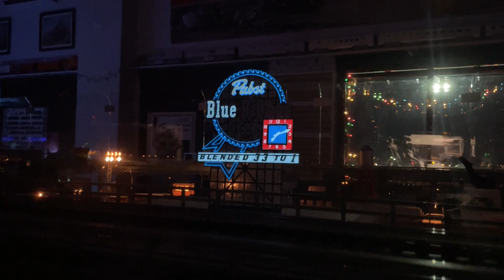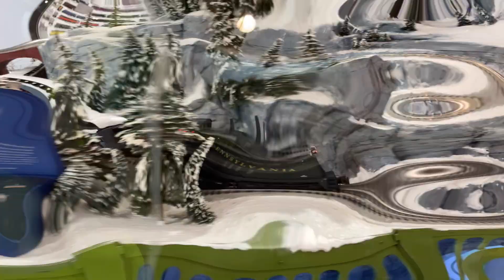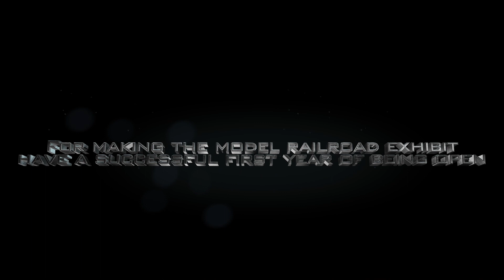Illinois Railway Museum Model Railroad Exhibit 2022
This is little Christmas present I put together for all the volunteers at the Illinois Railway Museum to showcase the model railway exhibit first full year of being open to visitors and to the people who made its first year a huge success.